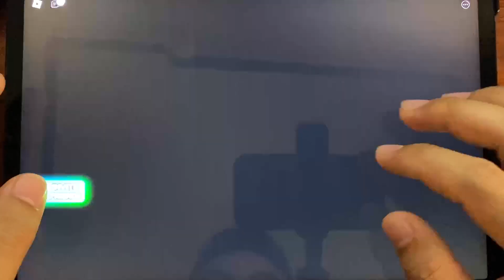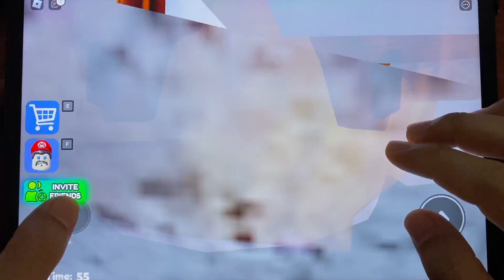[NEW!] MARIO BARRY'S PRISON RUN! ( Obby ) ROBLOX | Full Gameplay Walkthrough